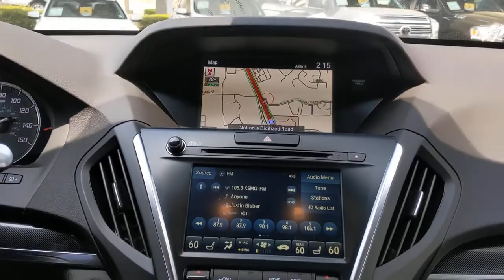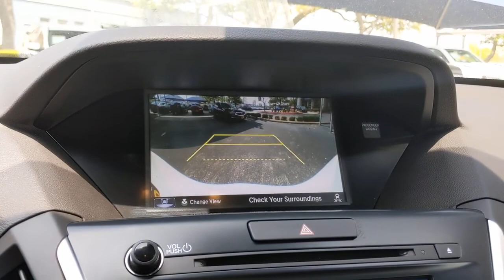2020 Acura MDX San Antonio, Austin, Houston, Dallas, Boerne, TX ACV1766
2020 Acura MDX
2020 Acura MDX w/Technology/A-Spec Pkg - Stock#: ACV1766 - VIN#: 5J8YD4H01LL023553

Gunn Acura
11911 IH 10 W

Recent Arrival!Clean CARFAX.Platinum White Pearl 2020 Acura MDX Technology & A-Spec Packages SH-AWD 9-Speed Automatic AWD 3.5L V6 SOHC i-VTEC 24V Technology & A-Spec Packages SH-AWD